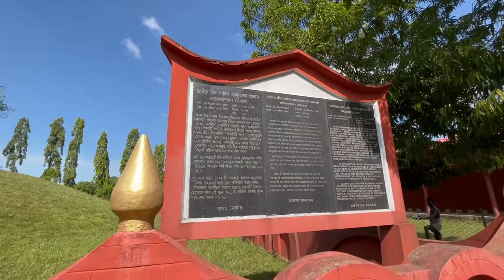Lachit borphukan maidam / jorhat/Assam/Assamese Vlog